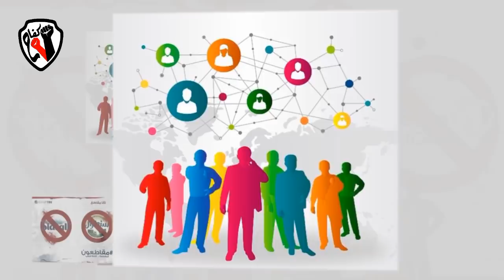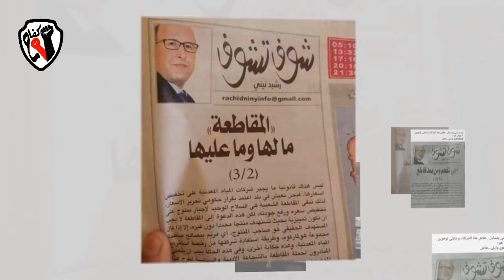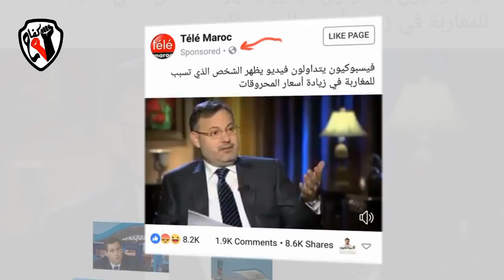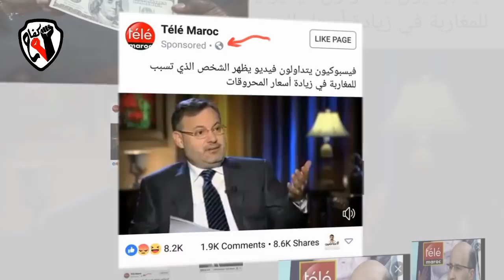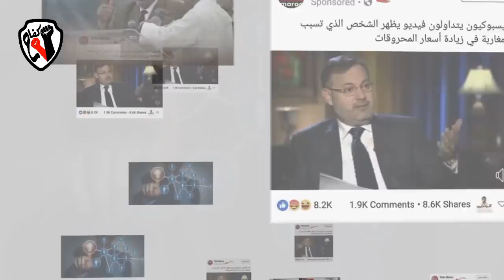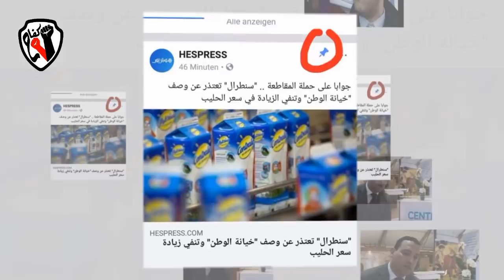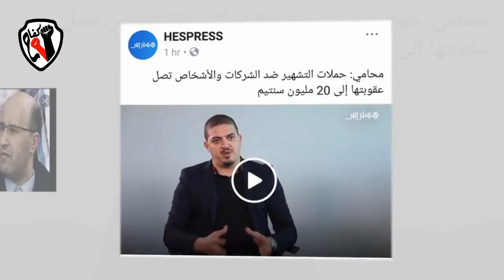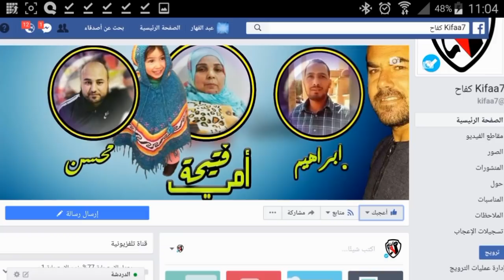اعلانات ضد مقاطعون بآلاف الدراهم من يمولها ومن يقف ورائها ومع علاقة تلي ماروك وهسبرس بها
اعلانات ضد حملة مقاطعون بالاف الدراهم من يقف ورائها ومن يمولها
هل هو اخنوش
ام سنطرال
ام ان شركات المقاطعة لجأت للمال